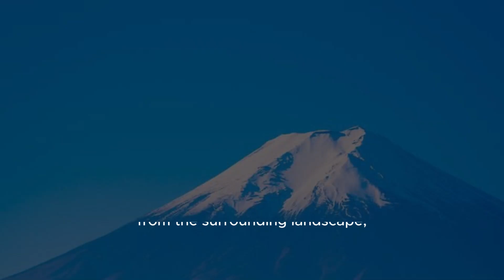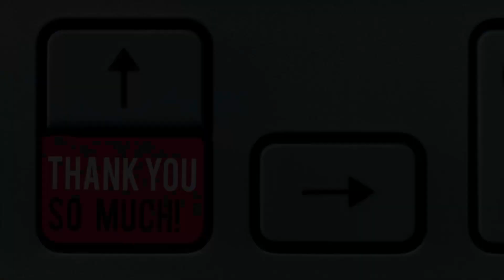Jaw Dropping Places in Japan | travel video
join me in this video as we explore the amazing country of japan and its amazing places that may seem unreal